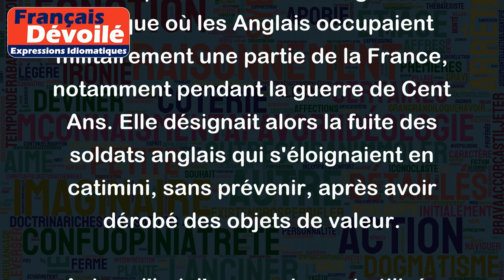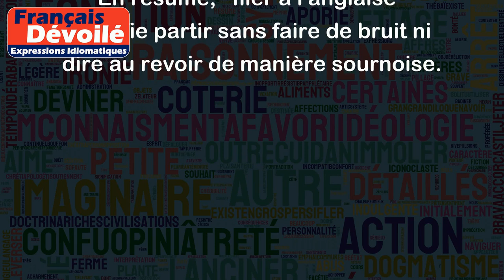Filer à l'anglaise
"Filer à l'anglaise" est une expression française qui signifie partir discrètement, sans faire de bruit ni dire au revoir, sans se faire remarquer. Elle tire son origine de l'époque où les Anglais occupaient militairement une partie de la France, notamment pendant la guerre de Cent Ans. Elle désignait alors la fuite des soldats anglais qui s'éloignaient en catimini, sans prévenir, après avoir dérobé des objets de valeur.
Aujourd'hui, l'expression est utilisée pour parler d'une personne qui s'en va sans prévenir son entourage ou d'une manière sournoise. Voici quelques exemples d'utilisation courante :
- "Pauline est partie à l'anglaise sans nous dire au revoir, elle nous a laissés perplexes."
- "Attention à Laura, elle a tendance à filer à l'anglaise dès qu'elle est dans une situation gênante."
- "Je ne veux pas filer à l'anglaise, je vais saluer tout le monde avant de partir."
En résumé, "filer à l'anglaise" signifie partir sans faire de bruit ni dire au revoir de manière sournoise.